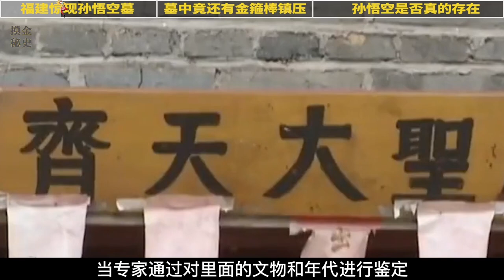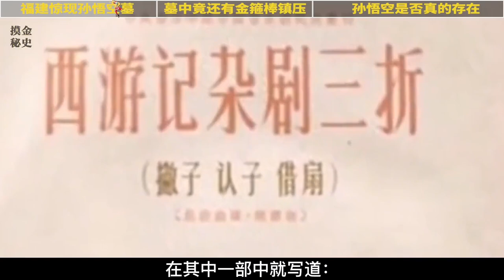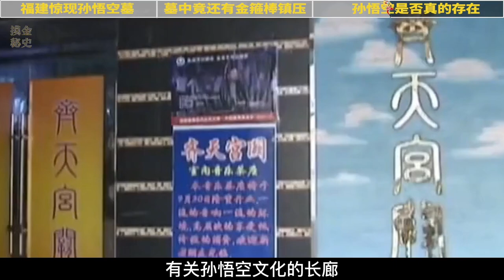福建出土大圣合葬墓，传说中的“法器”震惊专家